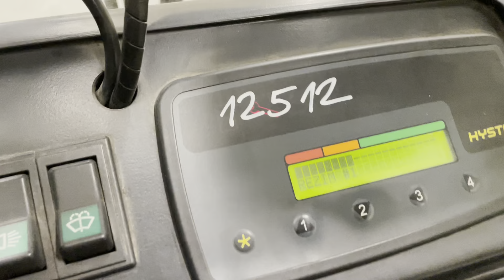44186 - HYSTER J 3.00 XM